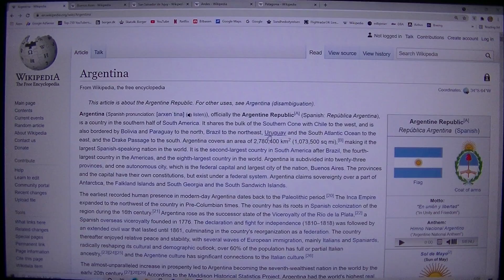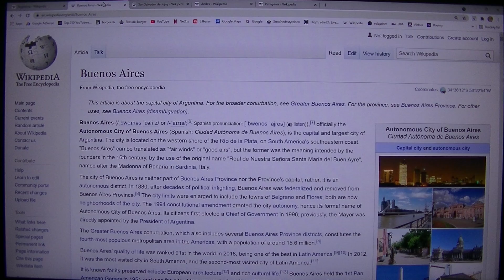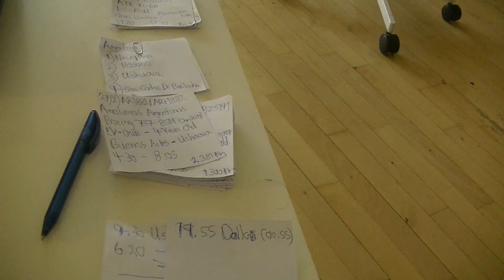MongoTV_6903 - Flightradar24 - How Far Can i Fly - Part 230-Buenos Aires-Ushuaia-AR1882-ARG1882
PART 230 - FLIGHT 27 - Around The World = 1 - Total = 70.921 Km. - (AR1882/ARG1882 - Aerolineas Argentinas - Boeing 737-85H - LV-GUB - 4 Years Old - Jan.2017 - Buenos Aires - Ushuaia - 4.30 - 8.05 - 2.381 Km.) Today or a bit before 1 AM midnight danish time, i can maby fly out of Argentina :-) I did not plan to spendt 3-4 day in Argentina, on my way around the World number 2 times. But Argentina is something special, and VERY big. It have 10.000 of big fields for farming like many 100.000 kvm. and a endless dry stone desert in the south, so this country is really BIG. I will buy some travel books about Argentina and a good country map. I like to learn more about this very big country in south america. But i have t oget moving on around on my flight around the world numer 2 timer. Tomorrw sunday morning, i can maby be in USA like Dallas. Then i need to fly to like Los Angeles, and get a flight to Australia og Asia, or New Zealand. But i look at that, when i get there. My number 1 to do now, is to get out of Argentina, and get to Asia or Australia.